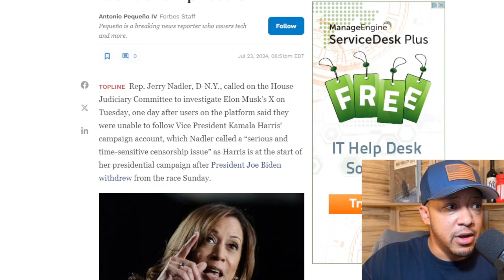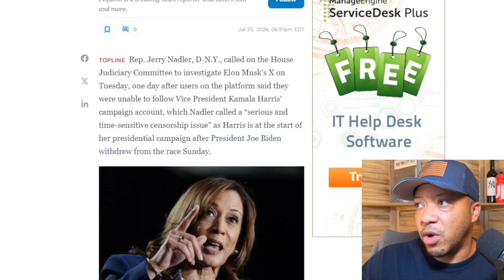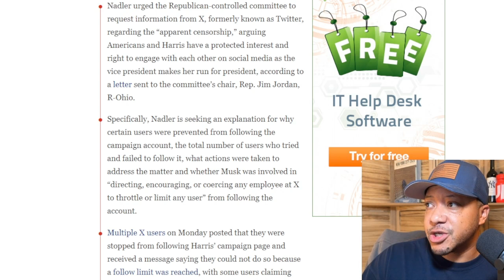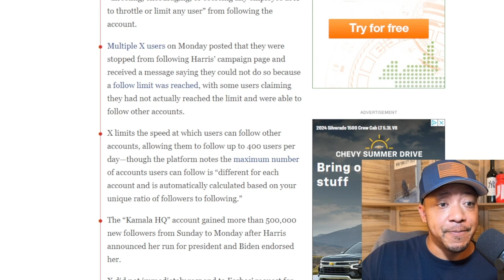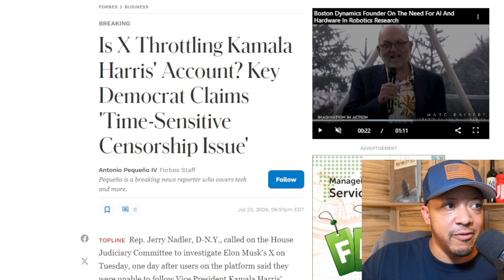Kamala Campaign Cries Censorship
how the turn tables...

My Book:
New York City 2020: New York City 2020: Gotham Unglued